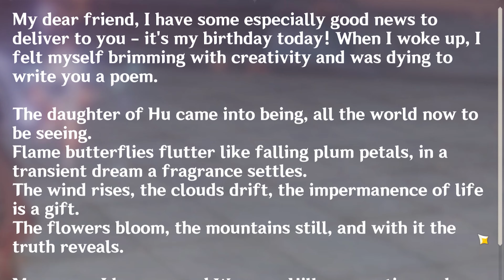I gave Hu Tao a birthday present 🥳 and spent a day only with her! 🎂 🥳🤩 | Genshin Impact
I gave Hu Tao a birthday present 🥳 and spent a day only with her! 🎂 🥳🤩
Happy Birthday Hu Tao! 🎂 🥳🤩